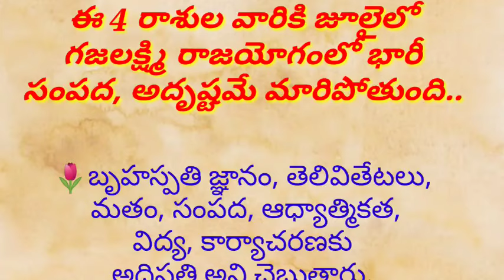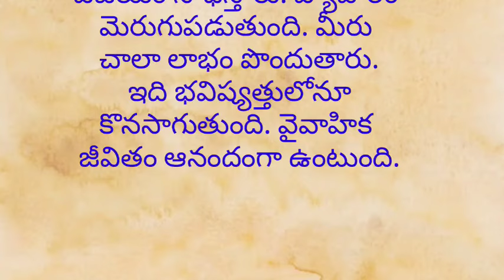ఈ 4 రాశుల వారికి జూలైలో గజలక్ష్మి రాజయోగంలో భారీ సంపద, అదృష్టమే మారిపోతుంది..teluguasyrology...